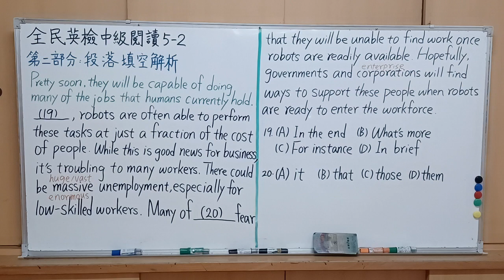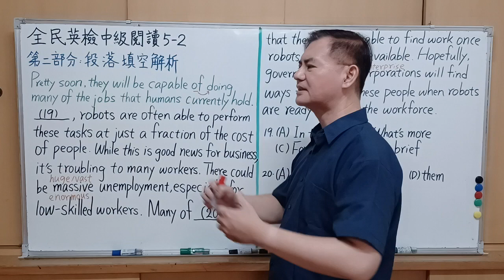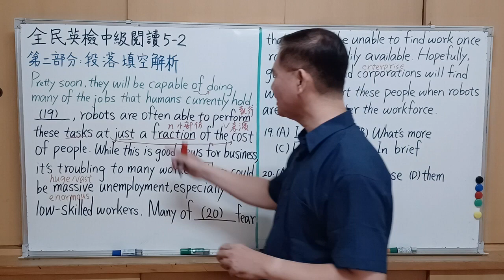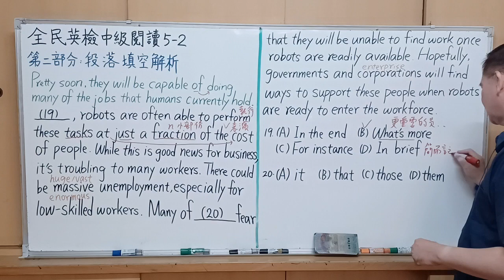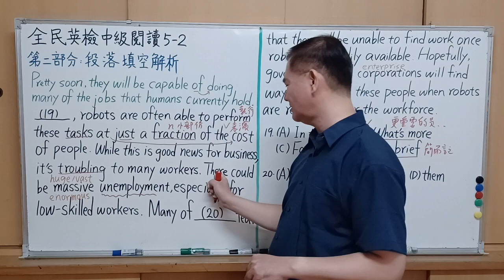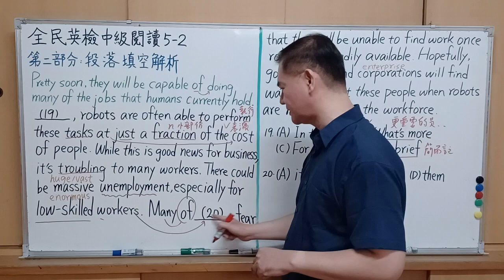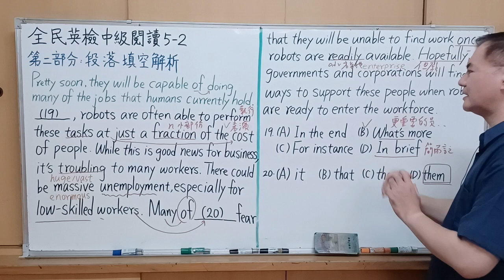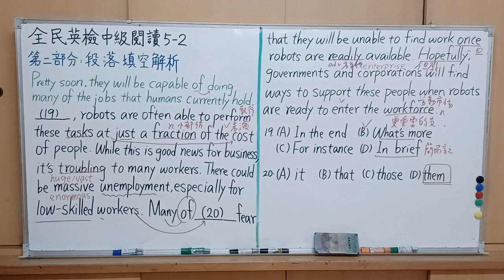Mr.Chen英文教學--全民英檢中級閱讀(全民英檢中級/ 大學學測閱讀) 5-2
參考來源: 唐世敏、吳姿璇、張馨勻、周美杉, 中級閱讀高分過 , 敦煌書局股份有限公司